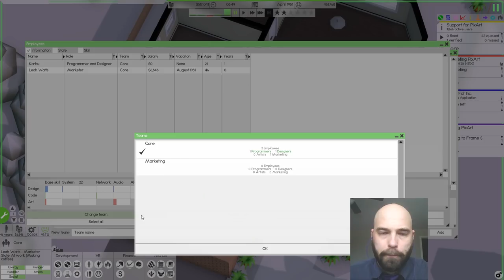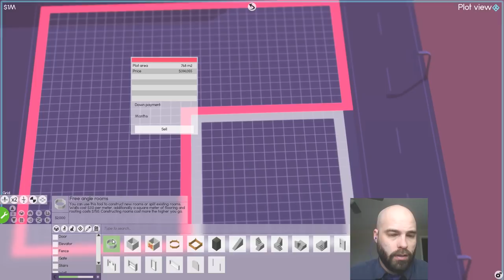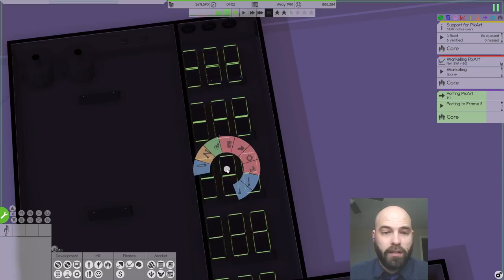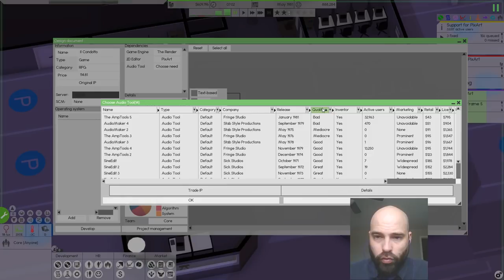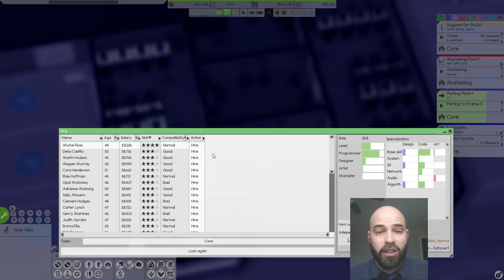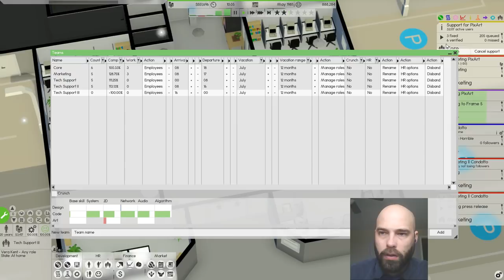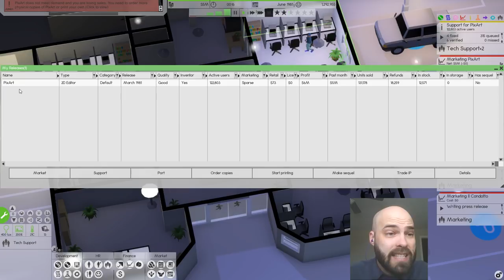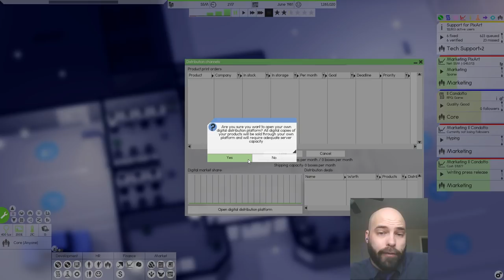Let's Play Software Inc (Alpha 10) [E02] Movin' Out (Karhu's Song)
In this episode: moves BearSoft into the big, scary city; misunderstands 15th-century Tuscan; hires crappy tech support; still profits like a madlad.

About Software Inc:

Software Inc. is currently in early access for Windows, Linux and Mac.